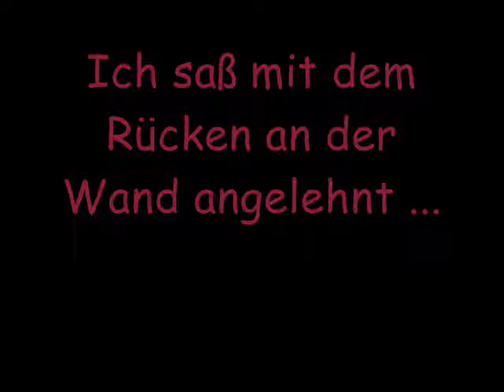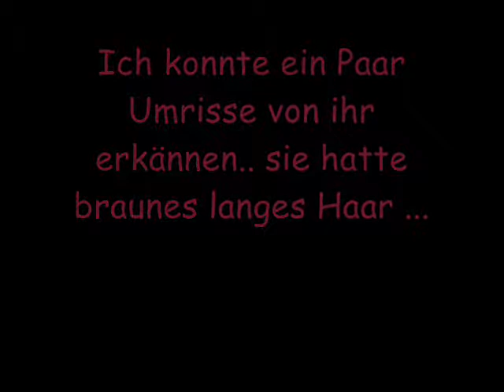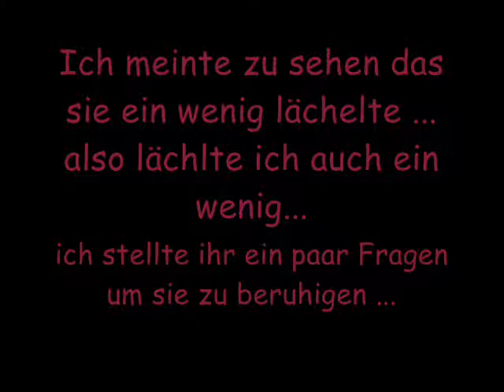World War lll 2/4